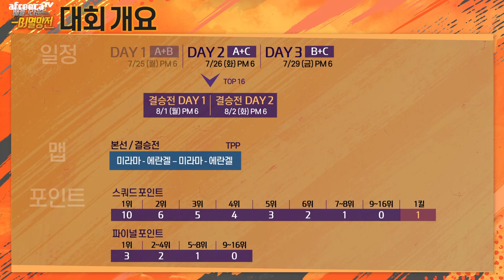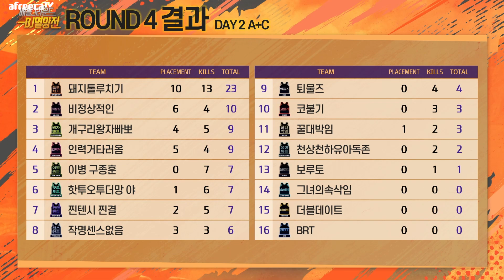본선 DAY2 A+C조 ROUND4 | 2022 배틀그라운드 BJ멸망전 시즌1ㅣ7월 26일